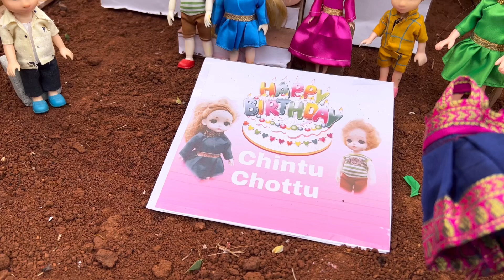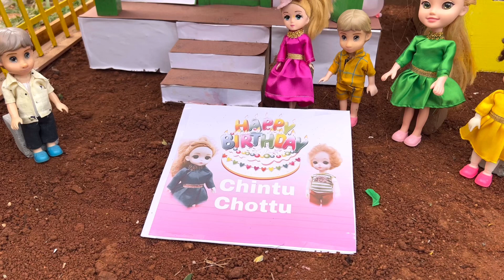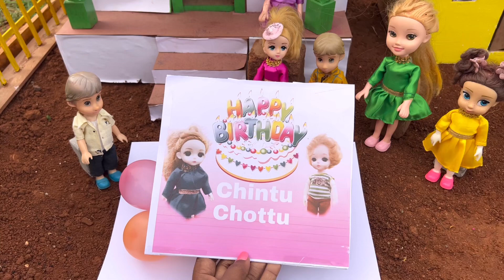மண்வாசனை Episode 433 |Chintu Chotu Birthday Celebration|Naughty Roja |Classic Mini Food